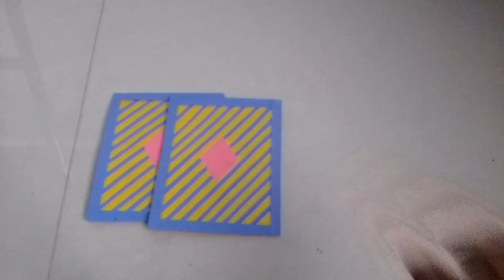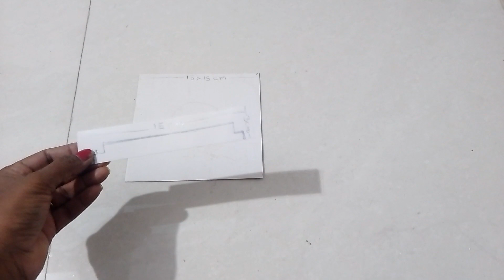Akash Kandil Making At Home For Diwali/आकाश कंदील/paper Lantern/Akash Kandil Design/Diwali Decor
Hi Friends I hope you like this video. please let me know your feedback.

wall hanging diya holder
wall hanging diya stand
wall hanging diya
diy diwali decoration ideas
diwali decoration
diwali diy
akash Kandil making for diwali
diwali craft
akash Kandil design
akash Kandil
diya decoration ideas
hanging Diya stand
diya decoration
how to make diwali decoration
diwali lantern making at home
door hanging craft ideas
wall decoration ideas for diwali
how to make wall hanging diya stand at home
paper flowers
paper Craft
new wall hanging
wall hangings ideas
wallmate ideas
nive crafts
kagjeru phul banano
kagjeru ful
amazing wall hanging
unique paper wall hanging
easy and quick wall hanging
how to make honycomb ball decoration /paper craft
how to make tissue paper honeycomb ball for diwali
cardboard craft easy
diy cardboard craft
how to make cardboard crafts
cardboard crafts tutorial
crafts with cardboard
halloween cardboard crafts
diwali craft
Pooja thali decoration ideas
diya decoration ideas for school competition
diwali wall hanging decoration ideas
diwali decoration ideas at home
hanging diya decoration ideas
wall hanging diya decoration ideas
simple hanging decoration ideas
diwali decoration ideas wall hanging
diwali Decoration ideas paper craft flower
Side door hanging with woolen
woolen wall hanging craft ideas
easy woolen wall hangings
woolen craft wall hanging easy
toran design
how to make woolen wall hanging
how to make woolen flower
woolen flower making ideas
woolen flower making
woolen thread craft ideas
woolen door design new
woolen door hanging new design
woolen wall hanging making at home
woolen wall hanging craft ideas heart shape
woolen wall hanging
woolen wall hanging new design
wool craft ideas wall hanging
woolen craft for diwali
diwali decoration ideas with woolen
wool wall hanging for diwali
diwali craft ideas with woolen
घर की बेकार चीजों से बनाए दिवाली diy
diwali akash kandil
how to make akash kandil
paper lantern
दिवाली आकाश कंदील